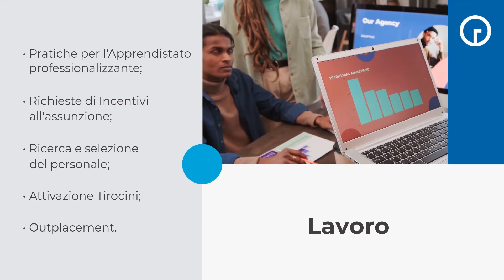TIME VISION - Agenzia di Formazione e Agenzia per il Lavoro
TIME VISION Agenzia per il Lavoro accreditata al Ministero del Lavoro e Agenzia Formativa accreditata in Regione Campania e Regione Lombardia, è un’azienda specializzata in Formazione, Consulenza e Lavoro attiva sul territorio dal 2001. Time Vision è, inoltre, ente incaricato da Anpal per la Sperimentazione del Sistema Duale in Campania e I.F.T.S. (Istituto di Istruzione e Formazione Tecnica Superiore) per il Settore Trasporti Aerospaziali.